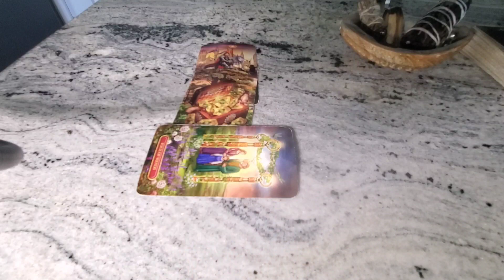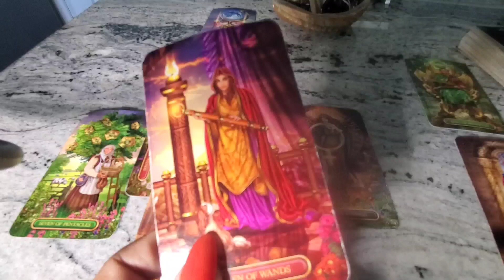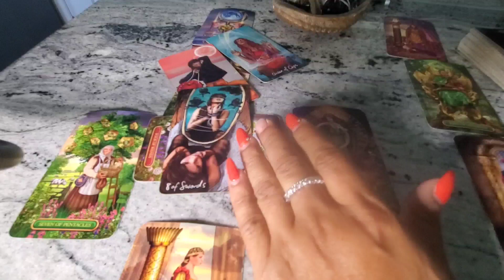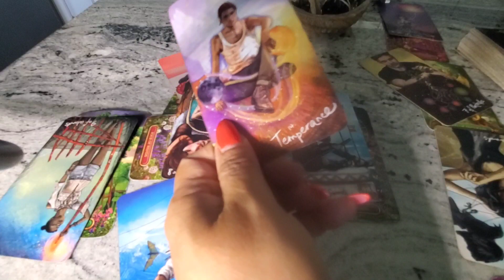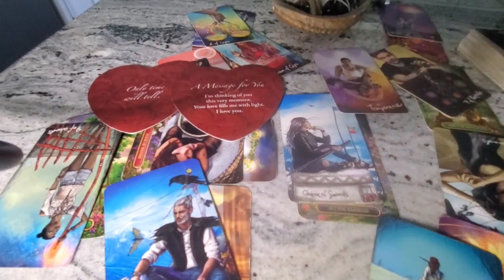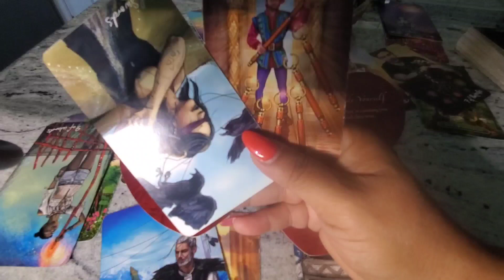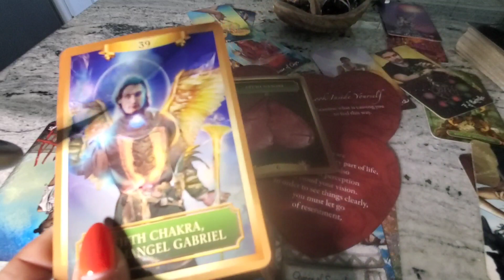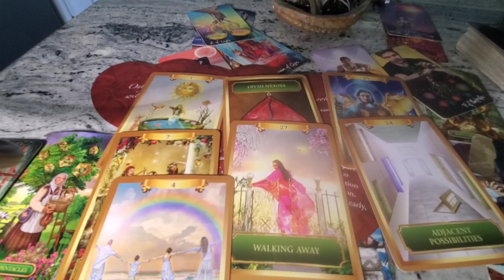Capricorn ♑️ June-July Positive changes wealth and Sucess!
Reading Truth Tarot by Clara offers various
Recorded card readings with different Oracle decks from love to career to messages from spirit.

All readings come with a video to keep  unless  you opt for phone call.

Readings start at $46 General, love or Money or Twinflame reading with 4 questions for recorded readings. You can ask questions in advance, recordings are yours to keep and is great as things unfold, you can always go back to the video to compare what the reading said.

$61 for a Yearly reading, I will give you a reading from now January-2023 You get to keep the video to review as things unfold.

Each reading is $46

Limited space!

Fire Warriors Holistics

Sending, peace, love and light. 🙏💗👑😌